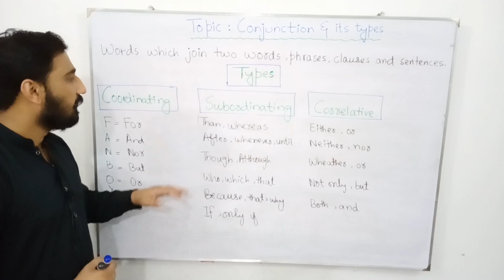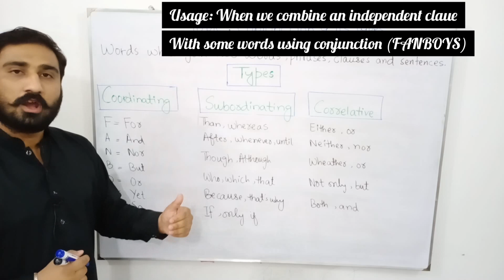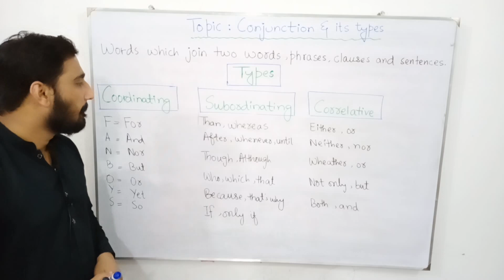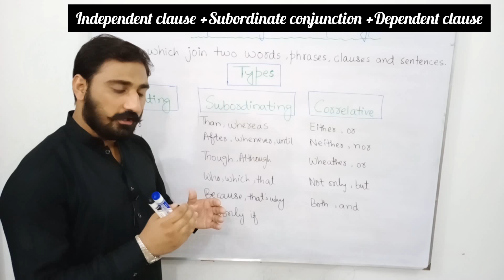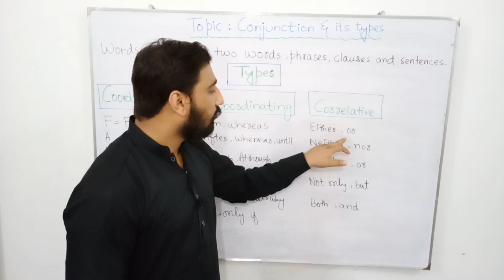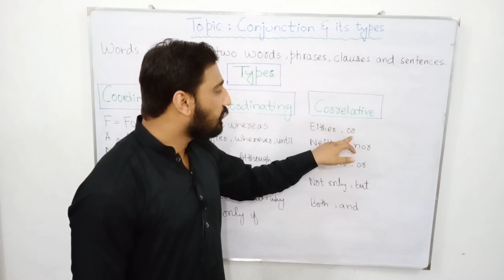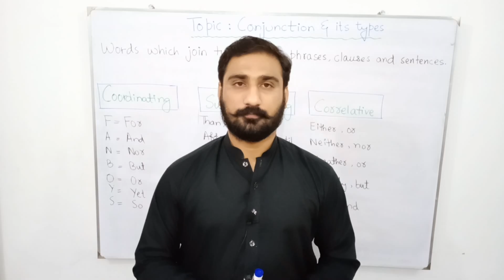Conjunction and its types |'Learn English with Adeel Asif'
Learn Conjunction and its types. سیکھیں پارٹس آف سپیچ آسان طریقے سے ۔
سیکھیں اردو ،ہندی اور انگریزی میں آسان طریقے سے ۔

|'Learn English with Adeel Asif'|